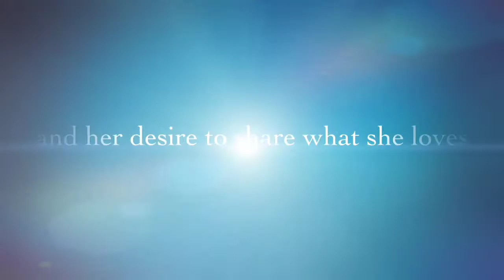Intro to my channel :)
If you ever have any requests just leave a comment or send me a private message :)